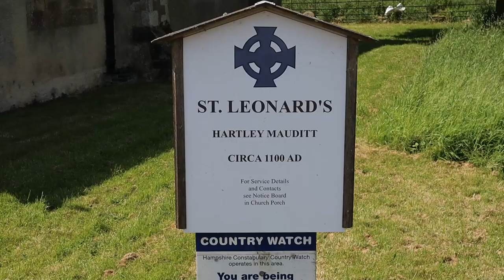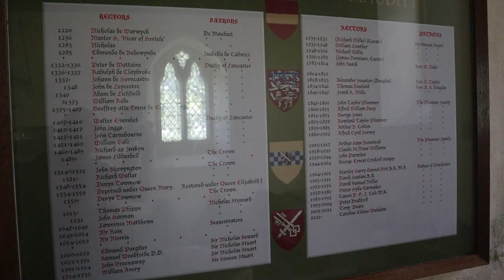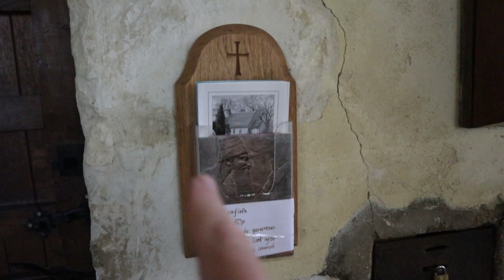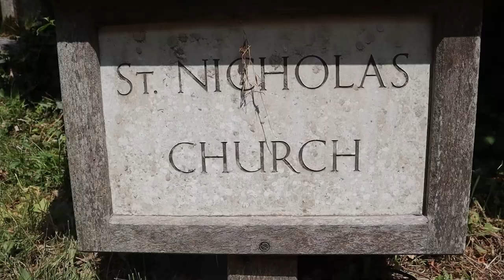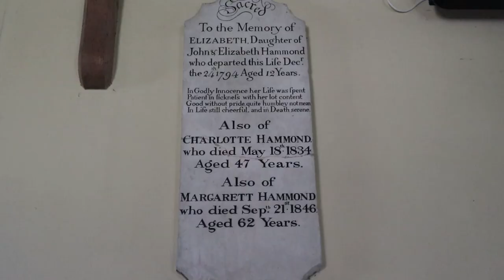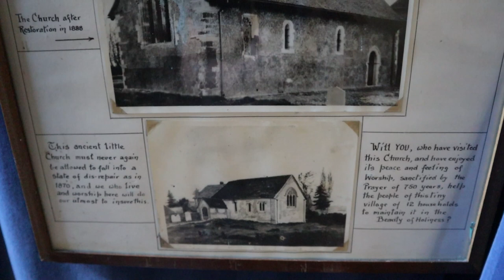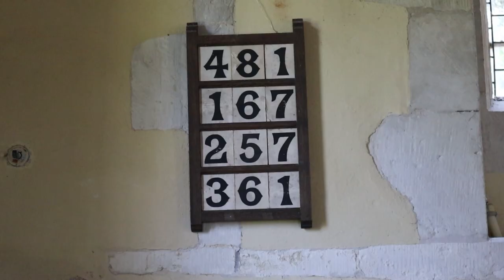The ABANDONED Medieval Village of HARTLEY MAUDITT | WINCHESTER (Mini) Road Trip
In the first in a Series of Videos, I’m on a (Mini) Road Trip along the A31 to the Ancient City of Winchester in Hampshire. My first stop is at the Abandoned Medieval Village of Hartley Mauditt (now in the Parish of East Worldham) and look at the only remaining Building left which is the 12th Century St Leonard’s Church. I then travel just up the Road to the small Village of West Worldham and St Nicholas Church. Let the Road Trip begin…

Recorded: Monday 5th June 2023
EQUIPMENT:
Canon E0S M50
GoPro HERO11 Black:
GoPro HERO8 Black:
MICROPHONE:
RØDE Video Mic GO